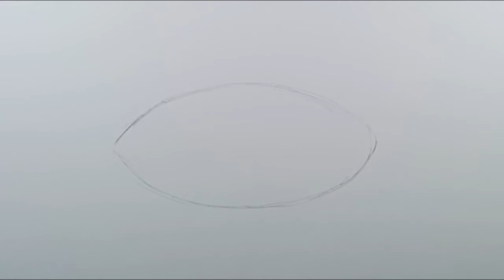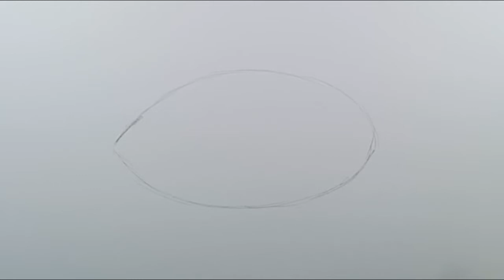How to Draw Rugby Ball